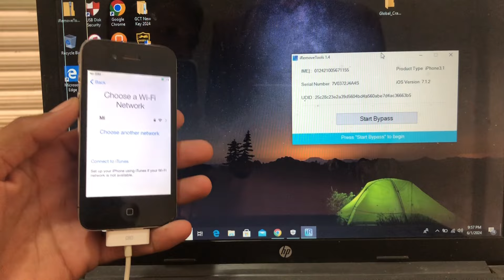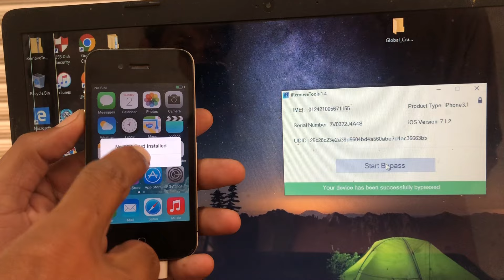iPhone 4 iPhone 4s iCloud bypass One Click Free Tool 2024 New Method No Need Jailbreak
iPhone 4 iPhone 4a iCloud bypass One Click Free Tool 2024 New Method No Need Jailbreak.

Today in this tutorial i will be show how to Remove iCloud if You forgot Your own iPhone 4, iPhone 4a than Watch this helpful video to Remove iCloud just One click with free Tool 2024.

iPhone 4 iCloud bypass Tool 2024.
iPhone 4a iCloud bypass Tool 2024.
Free iPhone 4 iCloud bypass.
New Method iPhone 4a iCloud bypass.
iCloud bypass old Version.
Ipws 7.1.2 cloud bypass.
iPhone 4 factory Activation Don.
iPhone 3.1 iCloud bypass.

( Type IRemoval 1.4 iCloud Bypass Tool & Sreach )

 iPhone5,iPhone4,iPhone 4s,iPad 2 Supported